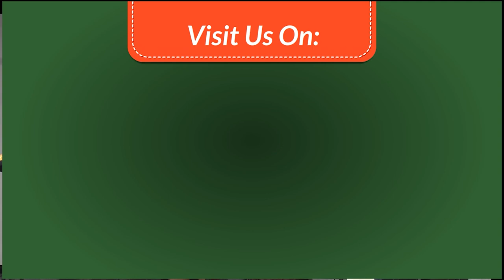Nobidade 2nd part PHCV fundraiser 10-20-23.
2nd part PHCV fundraiser  10-20-23
Welcome to Project Health CV (PHCV) community fundraiser. The program will feature personal stories of world renown physicians and dignitaries that will share the thrilling journey of
Project Health CV Inc. and the immeasurable contributions made to the health care system in
Cape Verde.
Since 2009 PHCV has provided lifesaving resources to Cabo Verde through technology transfer,
clinical/ surgical interventions, and education opportunities. PHCV has sent over 19 multidisciplinary teams of over 70 medical professional volunteers to Cape Verde Islands. The team also
supported critical grassroots COVID-19 response in the hardest hit communities Pawtucket and
Central Falls, Rhode Island. In November of 2023 PHCV will be embarking on our 20th medical
mission.
This year we will continue to fundraise to support our efforts in Santiago, Fogo, and Brava. In addition, we have a unique goal of enhancing transit- oriented development and access to care by
fundraising to acquire a brand-new ambulance prioritized as an urgent need by the Ministry of
Health.
PHCV collaborates with the Cape Verdean Government, health care workers and administrators to provide care to the most at-risk populations in the country. PHCV has no paid staff, only
volunteers of all backgrounds dedicated to the health and wellbeing of Cape Verdean families
locally and abroad.